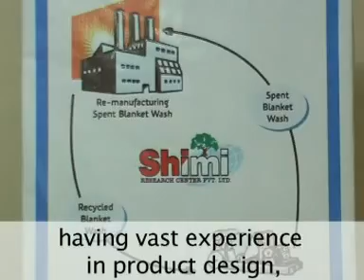Pollution Control Equipment, Pollution Control Equipment Manufacturer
Our large range of pollution control equipment is manufactured with precision under controlled environment. Each product is at par with durability, resistance, defect free structure, design, strength and other features. We offer pollution control equipment, emission control equipment, pollution control floating dam equipment, pollution control systems, air pollution control equipment, air pollution control langley equipment, controlsolvent recovery pollution control equipment, water pollution control hydroxyl equipment, water pollution control jlb equipment, pollution control clark air equipment, water pollution control aqua equipment, advance pollution control equipment, water pollution control equipment and industrial air pollution control equipment.